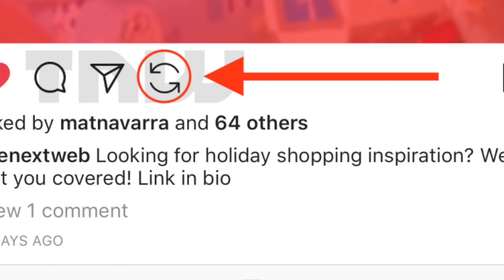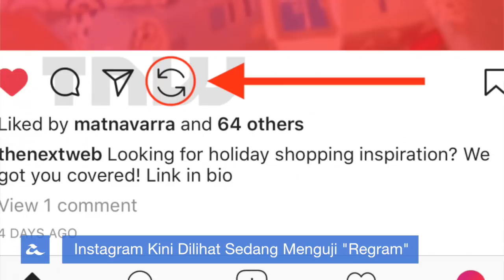Amanz24 : Redmi 5, Waze Motosikal, Instagram Regram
Xiaomi kini telah hadir dengan gambar acah untuk telefon pintar seterusnya daripada mereka, iaitu Redmi 5. Menurut gambar yang hadir, Xiaomi dilihat menjadualkan untuk pelancarannya pada 7 Disember 2017 kelak. Bersama-sama Redmi 5, Xiaomi dijangka untuk turut memperkenalkan satu lagi variasi Redmi pada acara yang sama.

Lazada Malaysia kini membuat kejutan dan telah mula menyenaraikan kereta untuk dijual melalui laman e-dagang mereka. Untuk tujuan ini, Lazada bekerjasama dengan Volkswagen, dan memerlukan pengguna membuat bayaran tempahan sebanyak RM5000 melalui laman e-dagang berkenaan.

Waze kini telah mengemaskini aplikasi mereka, dan menyertakan sebuah mod baru khusus untuk penunggang motosikal - dimana arah perjalanan dan navigasi lebih dioptimasikan untuk kenderaan beroda dua berkenaan.

Dalam arena sosial, Instagram kini dilihat sedang menguji sebuah sokongan perkongsian semula "Regram" pada aplikasi mereka, sementara YouTube pula hadir dengan variasi ciri Stories mereka tersendiri dinamakan Reel.

Amazon kini berkongsi sejumlah perkara baru untuk platform Amazon Web Services, dan turut membuat kejutan adalah pengenalan sebuah kamera dengan kecerdasan terbina, dinamakan DeepLens.

Dan akhir sekali, U Mobile kini telah mengumumkan sebuah pelan pascabayar baru yang menawarkan pelan data tanpa had pada harga langganan RM99 sebulan.